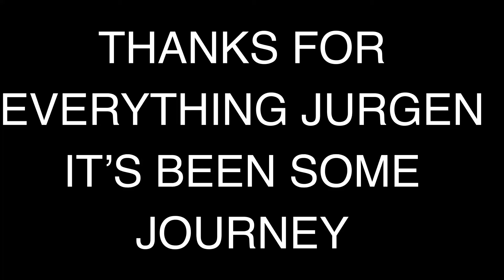LIVERPOOL FANS HAIL JURGEN KLOPP IN HIS LAST AWAY GAME IN CHARGE | Aston Villa 3-3 Liverpool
The Liverpool away end at Villa Park hail Jurgen Klopp as he says his goodbyes to the Travelling Kop for the last time as Manager of The Reds.